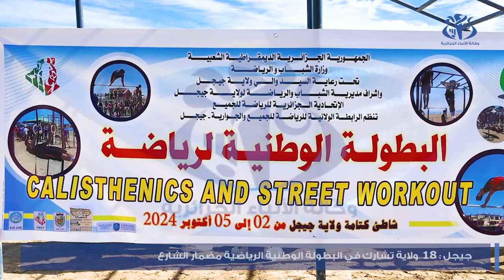جيجل مشاركة وطنية واسعة في البطولة الوطنية لرياضة مضمار الشارع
جيجل (وأج) - عرفت البطولة الوطنية لرياضة مضمار الشارع، مشاركة قرابة  100 رياضي من مختلف الولايات، وجرت المنافسة في تلاثة تخصصات مختلفة، ويهدف منظمو التظاهرة إلى التعريف بمثل هذه الرياضات الجديدة وتطويرها في البلاد.